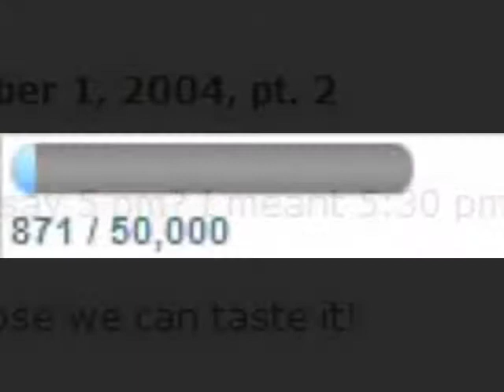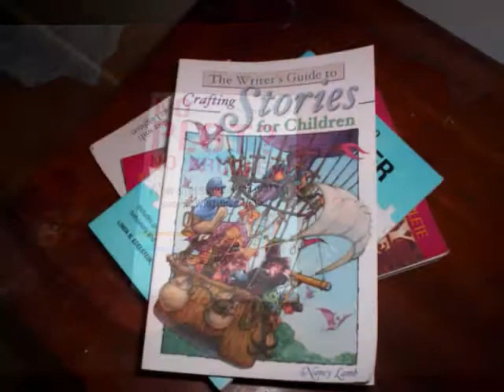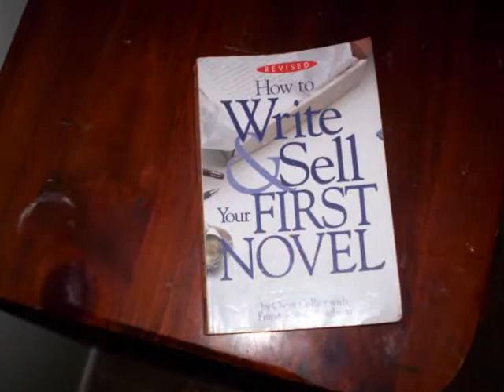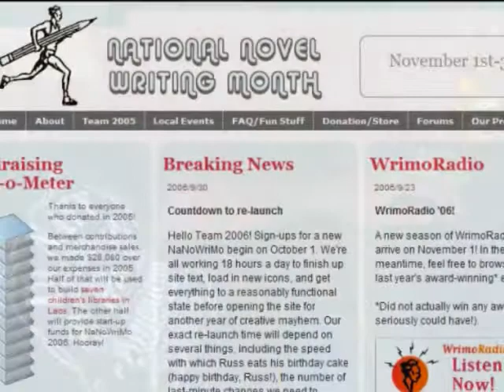NaNoWriMo 2008 - Unwritten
Like many others, I am gearing up for National Novel Writing Month. I have my plot, I have my characters, I have my laptop, and I have my caffeine -- and I made this video so I would have daily motivation.

Good luck with your novels, everyone!